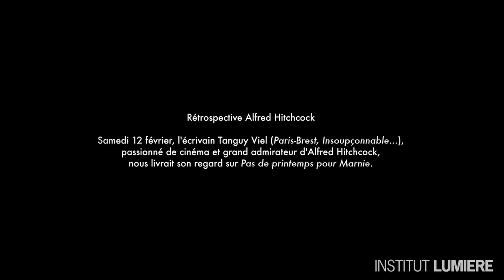Tanguy Viel présente 'Pas de printemps pour Marnie' d'Alfred Hitchcock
Samedi 12 février, l'écrivain Tanguy Viel (Paris-Brest, Insoupçonnable...), passionné de cinéma et grand admirateur d'Alfred Hitchcock, nous livrait son regard sur Pas de printemps pour Marnie.